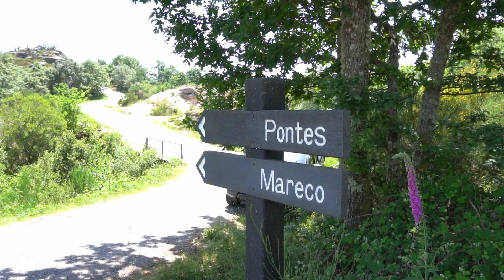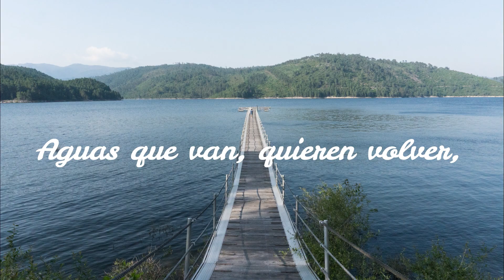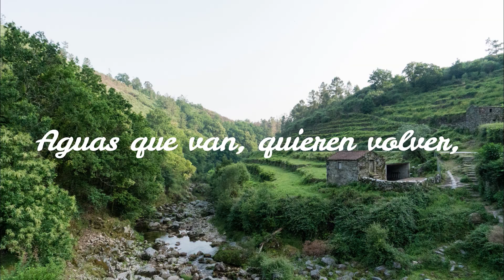Summer 2018 Quimey Neuquen by Diogo Almeida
Este vídeo serve também como uma homenagem ao grande músico e compositor José Teodoro Larralde, conhecido como Dom José, nascido a 22 de outubro de 1937 em Huanguelén , Buenos Aires, Argentina.
José Teodoro Larralde é um cantor e compositor de musicas folclóricas, seu sucesso destacou se mais pela/o  Alemanha , Austrália , México , Brasil , Uruguai , Paraguai , Chile e Espanha.
Com sete anos de idade, já tinha escrito músicas com um conteúdo social.
 Ao longo dos anos escreveu várias canções sobre artesanato, situações e pessoas que haviam “tropeçado” na sua vida. De ascendência iraquiana e basca , José Larralde foi pedreiro, trabalhador rural, soldador, mecânico e guitarrista e compositor.
José Teodoro Larralde estreou-se como ator  no filme argentino Santos Vega.

Meus equipamentos de filmagem:
Rollei Action cam 425 4K
Huawei P9
Rode videomic go
Neewer stabilizer

(Atenção!!! Apenas para contactos profissionais)